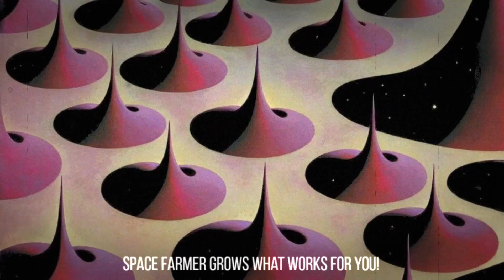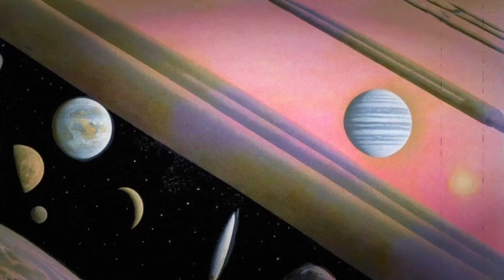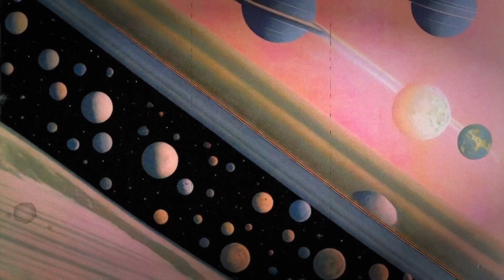Gramma Vedetta - Space Farmer - Official Lyric Video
Put your headphones on, switch on the full-screen mode and prepare yourself for an immersive experience with our AI-generated lyric video for "Space Farmer".

Follow the words as the potent rhythms and riffs of the song fill your senses; dynamic visuals ebb and flow in sync with the music. Experience our music in a whole new way.

Lyrics

Could you escape a landslide?
Eating pills to stay alive.
And then he got you the right ones, baby,
Are you ready for a ride?

Space Farmer grows what works for you

From a prison made of gold,
I ran away from Babylon,
And there's no hell nor  heaven,
They lie to everyone,
That's how money flows.

Space Farmer takes you for a ride
Through Space and Time

I meet the wizard, we play a game,
Shoot 'em all, run and hide.
Please don't lose your armour plates.
It's just for fun and easy vibes.

Space Pablo!